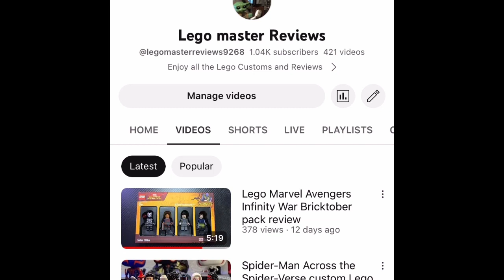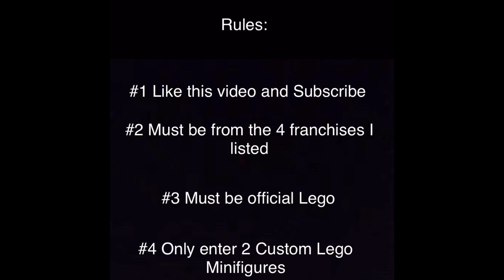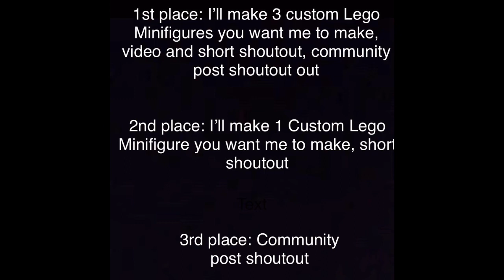Custom Lego Minifigure Contest Announcement!!!🎉